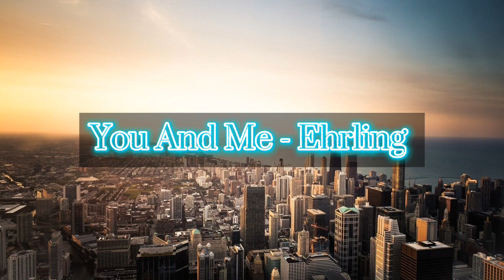Top nhạc nền làm vlog không nên bỏ qua - best of Erhling - Vlog music by be's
0:00 typhoon
3:00 dance with me
5:30 groove
8:33 palm trees
11:57 you and me